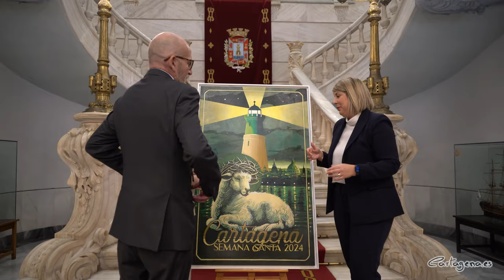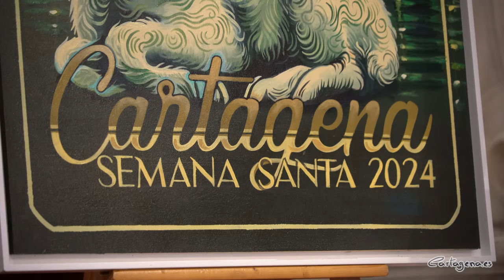El faro de La Curra guía el cartel de la Semana Santa de Cartagena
El faro de La Curra guía el cartel de la Semana Santa de Cartagena. La imagen ha sido presentada este lunes, 15 de enero, en el Palacio Consistorial. Es obra del taller sevillano Daroal, que lo forman los artistas Francisco Rovira y David Roal. El tema de esta edición es la Agrupación de la Aparición de Jesús a los discípulos en el Camino de Emaús de la Cofradía del Resucitado, que procesiona en la mañana del Domingo de Resurrección. La Semana Santa se celebrará del 22 al 31 de marzo.  El acto de presentación del cartel ha contado con la alcaldesa, Noelia Arroyo, representantes de las cofradías y la corporación municipal, el propio autor Francisco Rovira, y demás autoridades civiles y militares.

La presidenta de la Junta de Cofradías, Marién García, ha explicado que “el objetivo principal del cartel es que la Semana Santa de Cartagena sea conocida fuera de la ciudad como reclamo turístico“.  Algo en lo que ha incidido la alcaldesa Noelia Arroyo: “Se trata de difundir nuestra Semana Santa por todo el mundo, para que consigamos tener mucha más difusión de Cartagena. Y esto se consigue innovando con un cartel que nos impacta”. De hecho, aprovechando la celebración en Madrid este mes de la Feria Internacional de Turismo, Fitur, se llevará a cabo una campaña de difusión de la Semana Santa de Cartagena y su cartel en una céntrica ubicación de la capital de España.

La Junta de Cofradías dejó desierto el concurso para elegir la imagen representativa de esta fiesta religiosa declarada de Interés Turístico Internacional. Es la primera vez que lo realiza un taller foráneo, aunque Francisco Rovira es natural de Yecla, y lo ha confeccionado entre la ciudad Hispalense y la Región.  En el cartel predomina el color verde de la Agrupación. Figura representado en primer plano el cordero pascual, con el faro de La Curra que sirve de guía iluminando la ciudad al fondo con su haz de luz en forma de cruz. En esta imagen de Cartagena desde el mar se pueden divisar lugares icónicos, como la cúpula de la Basílica de la Caridad o el Castillo de la Concepción.

El artista ha resumido cuál es el lema del cartel basándose en la letra del himno de la patrona de su ciudad natal, la Inmaculada Concepción. Y ha contado las conexiones del mismo con la fe del pueblo de Yecla: “Yo soy la luz del mundo. Tu luz es faro y es guía del que retorna a su hogar”. Así, ha detallado que “este cartel es puro simbolismo, un color, un faro que simboliza la protección, el refugio. Ese faro que nos advierte del peligro, como la Cruz. Un faro que estés dónde estés y siguiendo su luz nos protegerá a todos los cofrades que abrazamos la Santa Cruz”.